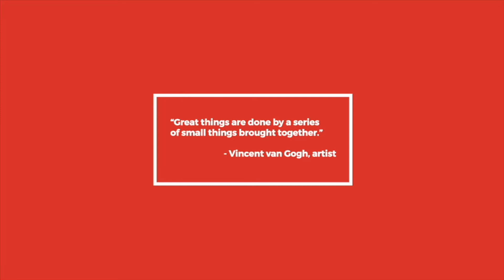Mateusz Kozak o Venture Café Thursday Gathering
Co przyciąga uczestników Thursday Gathering, że tak chętnie odwiedzają nas ponownie? Posłuchaj!